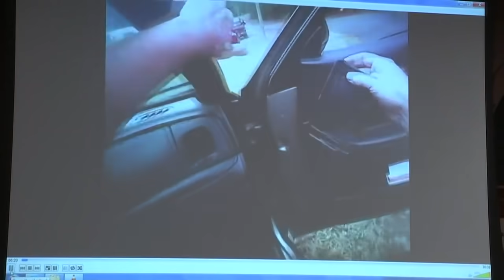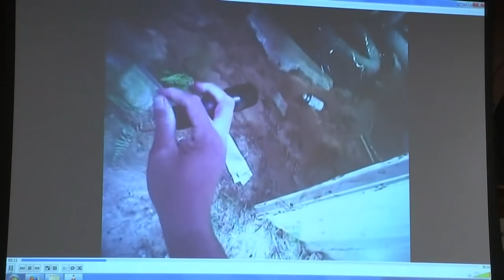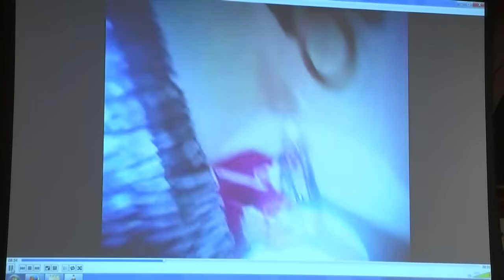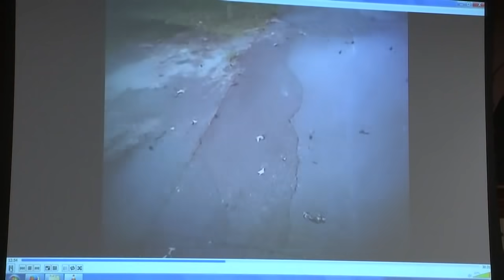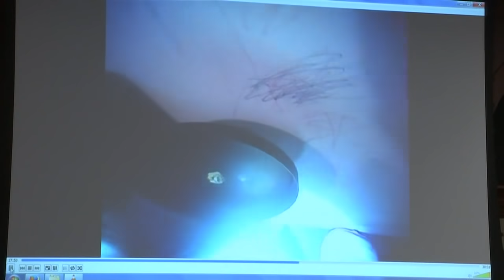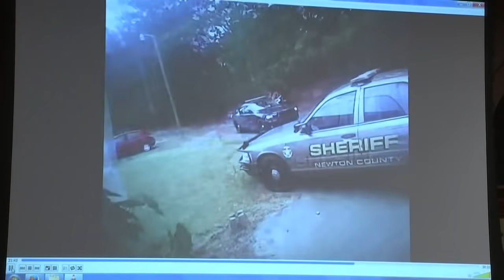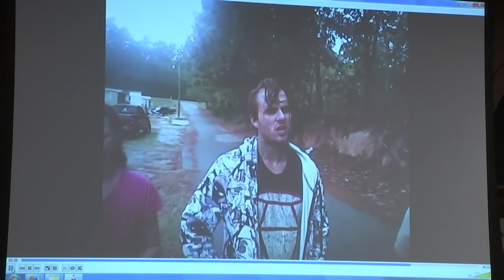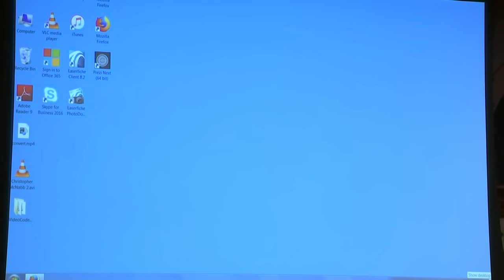Police bodycam video shows initial search when 15-day-old Caliyah McNabb went missing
The video was shown on the first day of the trial against Christopher McNabb and Cortney Bell, charged with the 2017 murder of their newborn daughter Caliyah.